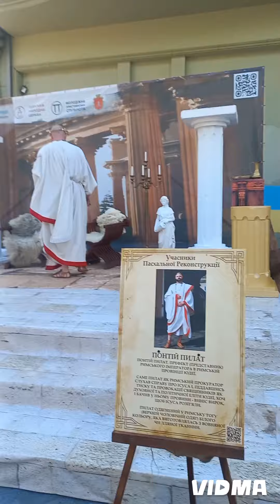Одесса...Реконструкция Пасхи на Дерибасовской!